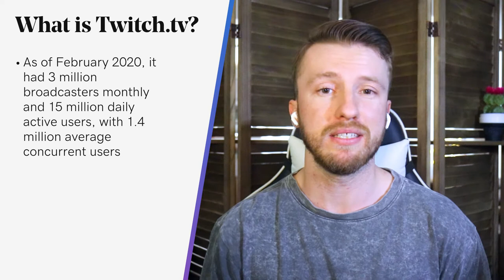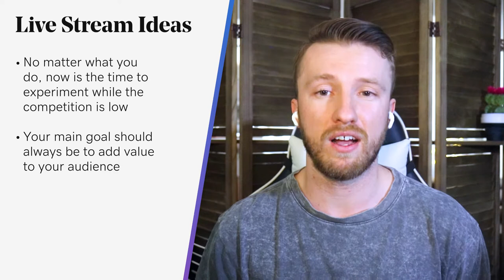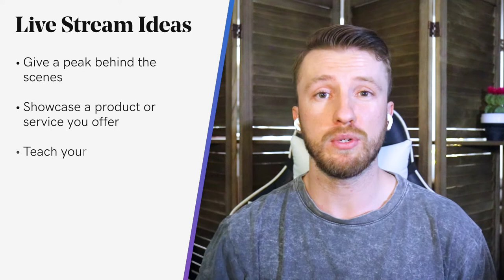The Value of Live Streaming on Twitch for Small Business | The Journey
The Value of Live Streaming on Twitch for Small Business.

0:13 The value of live streaming on Twitch for small business
1:05 Why should you go live?
1:55 What is Twitch.tv
2:43 Livestreaming for small business
4:22 Live stream ideas
7:14 What do you need to start streaming?
8:16 How to grow your audience

Twitch is quickly becoming a household name among the gaming community and attracts millions of viewers every day. However, it’s so much more than a place to watch speedrunners or Minecraft builds. Social media marketing is more accessible than ever, which means small business owners are able to reach huge audiences much easier. But if you’ve had an online presence for a while, you know it takes a lot of work to maintain.

That's why live streaming on Twitch is a no-brainer for small businesses. It offers a way to connect directly to your target audience because it’s likely they’re online right now.

Why live streaming?
Whether for hosting a live event or creating a tutorial, video content has become the go-to option for marketing professionals. Video is an engaging medium that grabs the audience's attention and allows businesses to not just sell products but engage in brand-building efforts as well.

With so many platforms offering a live option, they make it easy by offering instructions on how to start — usually, it just requires the tap of a button.

What is Twitch?
Founded in 2011, Twitch is a platform for live video streaming, offering nearly anything you’d want to watch, from cooking, music, Q&A sessions, and — the leading driver of traffic — video games. On average, Twitch gets more than 15 million daily active users, with over 3.8 million unique broadcasters in February 2020 alone.

How live streaming on Twitch can help your business?
The statistics speak for themselves: Live video is simply more engaging for the audience. Best of all, live stream marketing is inexpensive, making it easy to secure a return on investment. About 73% of B2B businesses using live video to reach their target audience report positive results to their ROI. The end goal of any digital marketing tactic is to drive sales and increase conversions.

Many content creators can make a living on Twitch, through donations, subscriptions, and ads. There are different ways of generating revenue as a Twitch streamer, but if you want to do so through the platform itself, you’ll need to meet a few requirements first.

Livestream video is an effective tool in your digital marketing arsenal that can help you reach your audience, expand your brand, and ultimately drive more sales. So, how do you go about creating live video content for the first time?

If you're unsure what to broadcast, here are a few ideas for live social media marketing.
Share something you are passionate about
Show how your product is made
Teach your audience something
Broadcast a Live Q&A
Host a charity or fundraising event

It's Incredibly Easy to Get Started
Live streaming costs are negligible: All you need is a smartphone and a decent internet connection.  Like all branding and marketing efforts, live streaming should be all about forging an emotional bond with the potential customer. Deploying relatable, informative, and entertaining video in real-time on users' social media feeds is a great way to do exactly that.

Ultimately, live streaming will work best when you engage fully with your audience, share unique content with them, and connect with them on a personal level.